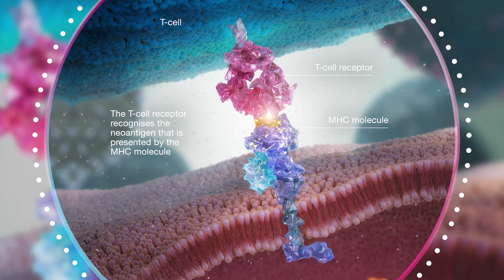Cell therapy uncovered: pioneering TCR-Ts to target neoantigens in cancer treatment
We’re creating T cell receptor therapies to recognise and target cancer-associated mutations, including patient-specific neoantigens. Our T cell receptor therapies unlock new targets in cancer biology, including intracellular proteins.

Learn more about our pioneering discovery platform and ambition for T cell receptor therapies